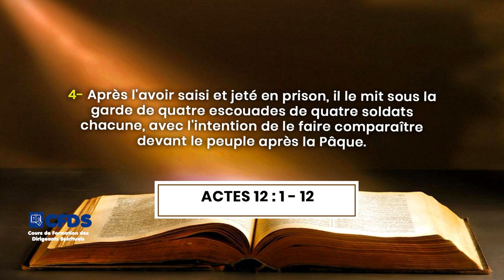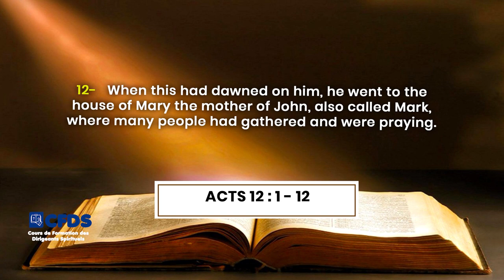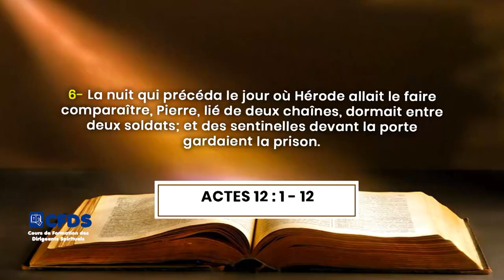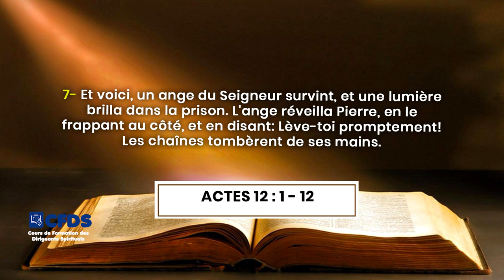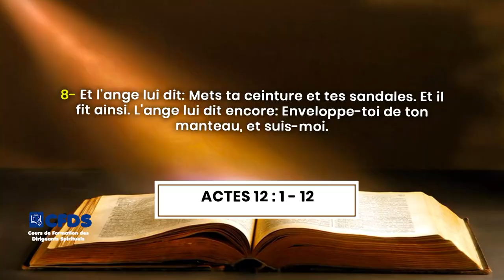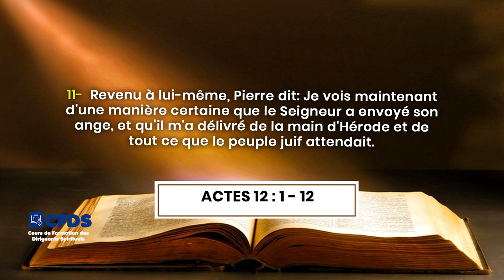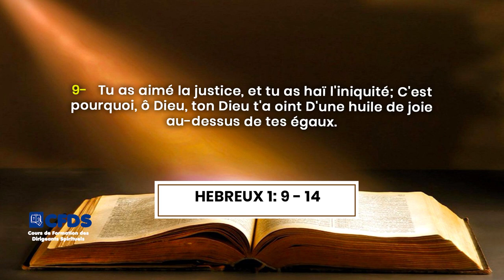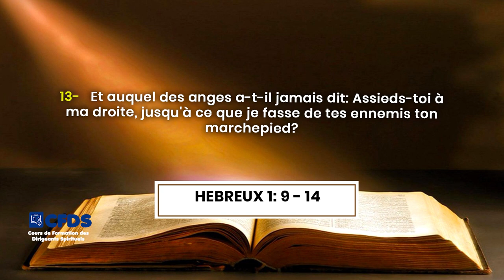La puissance de la prière de l'église - Série sur le chemin du combat spirituel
La Communauté Missionnaire Chrétienne Internationale (CMCI) en Côte d'Ivoire présente le Cours de Formation à la Direction Spirituelle avec pour thème : LA PUISSANCE DE LA PRIERE DE L'EGLISE DE L'EGLISE - N°6 dans la série sur le chemin du combat spirituel